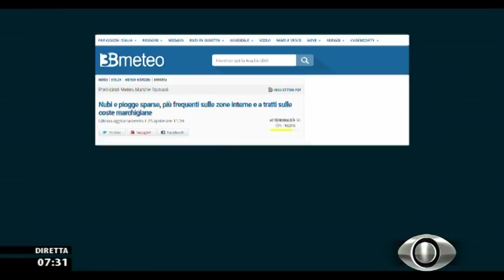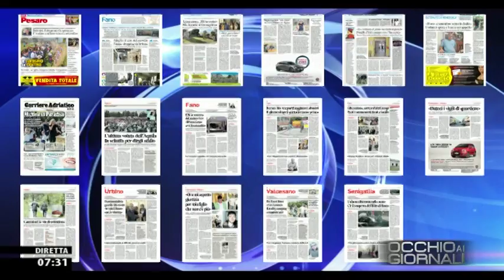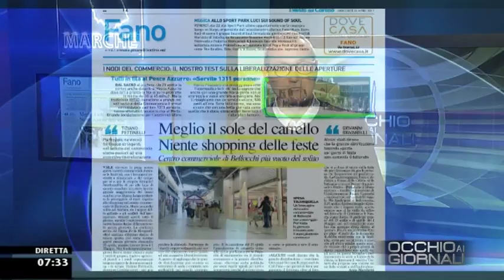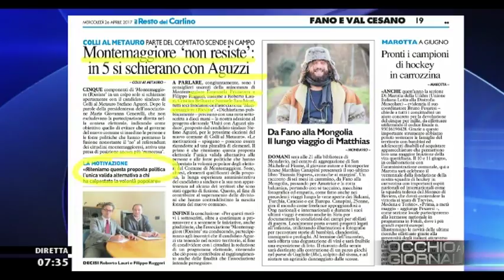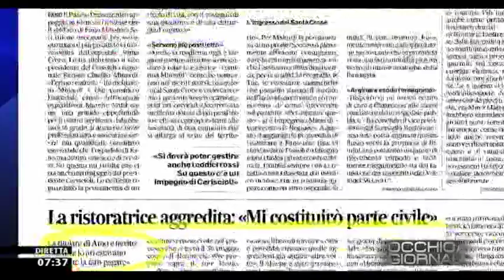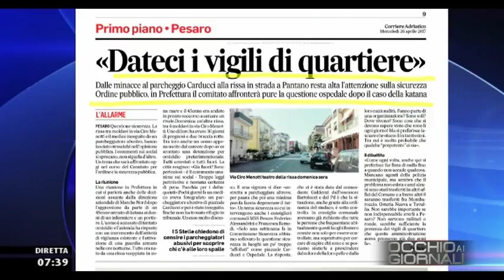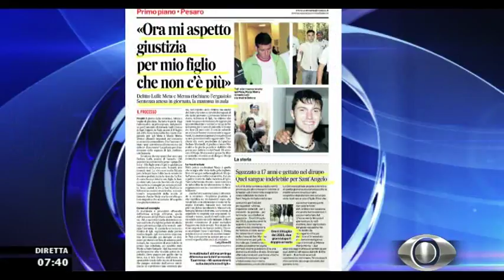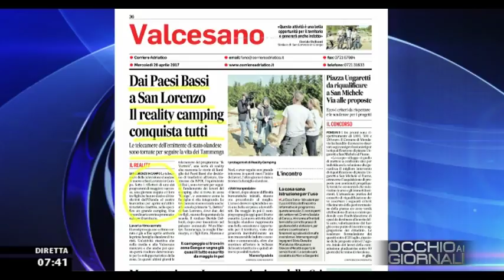Occhio ai GIORNALI 26/04/2017